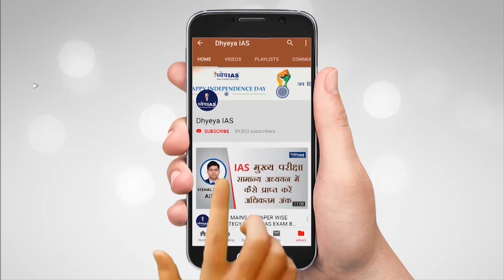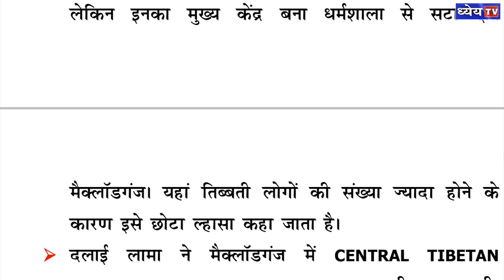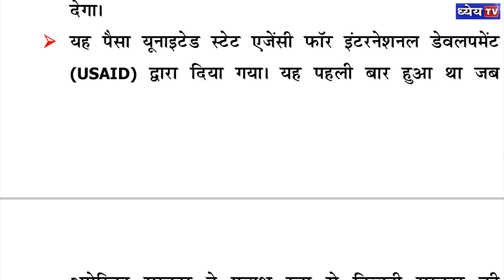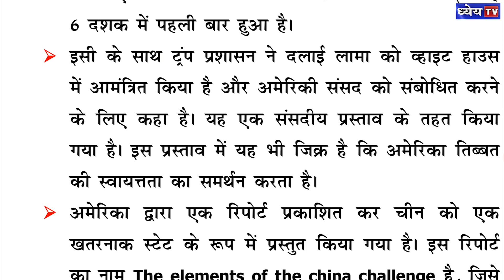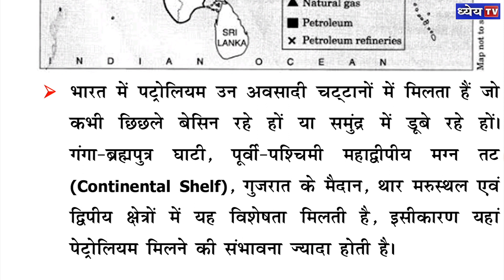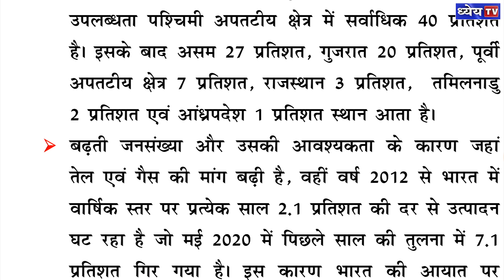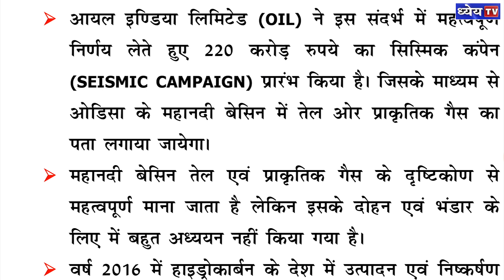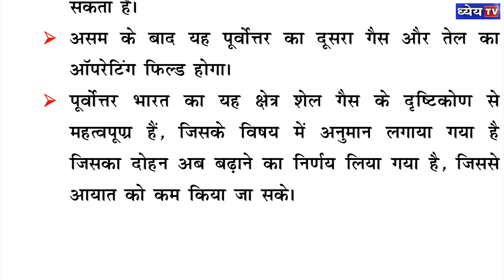DAILY CURRENT AFFAIRS - 23 November 2020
डेली कर्रेंट अफेयर्स संबंधित सभी कर्रेंट अफेयर्स एक ऐसा प्रोग्राम है जो आपके कर्रेंट प्रकार के न सिर्फ डर को खत्म करेगा बल्कि आपकी रुचि भी बढ़ा देगा । इसका मुख्य उद्देश्य प्रारम्भिक एवं मुख्य परीक्षा में पूछे जाने वाले सभी प्रकार के प्रश्नों की प्रकृति और उनके उत्तर से परिचित कराना है। प्रतिदिन कुछ प्रश्नों को भी आपके सामने रखेंगे जिनकी आपकी परीक्षा में पूछे जाने की संभावना है तो साथ ही साथ यह भी बताया जाएगा कि किसी खबर का किस प्रकार आप लेखन शैली में यूज कर सकते हैं | इस प्रोग्राम में हिंदी और इंग्लिश के प्रमुख अखबारों के उन महत्वपूर्ण खबरों को कवर किया जाएगा जो आपकी प्रारंभिक और मुख्य परीक्षा के दृष्टिकोण से तो महत्वपूर्ण है साथ ही आपके सामाजिक आर्थिक एंव राजनैतिक दृष्टिकोण को एक धार देंगे|